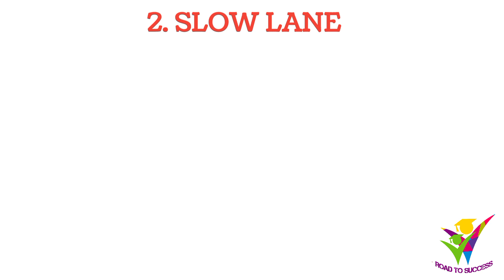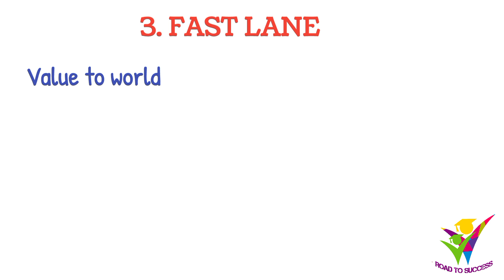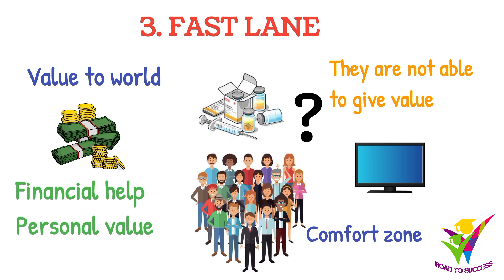How to become Rich | Urdu\Hindi | How to become millionaire | Road to Success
In this video, you will learn that how you can become rich. There are three ways of income describe by the M.J. DEMARCO in his book the millionaire FastLane.